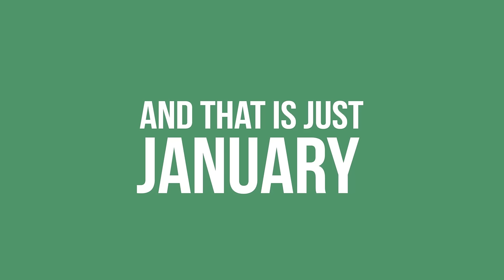RONVANLIFE EP ONE- PT 3 "KIRKHAM HOTSPRINGS"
Ron arrives at his first road trip destination Kirkham hot springs.